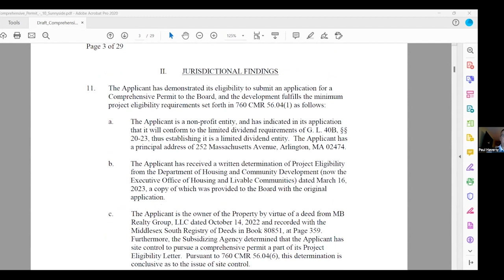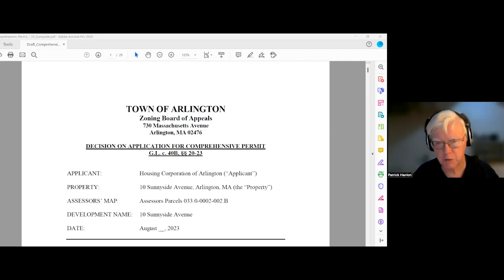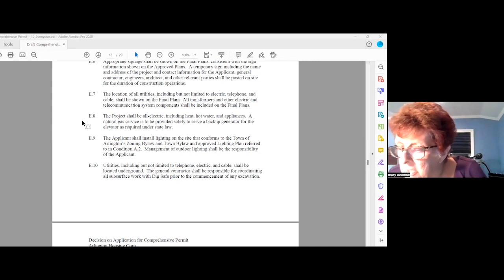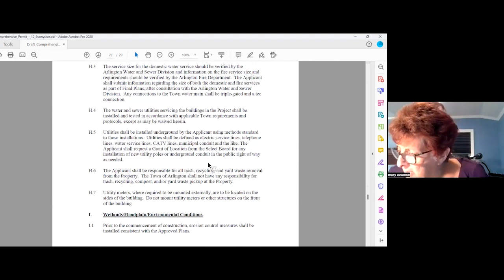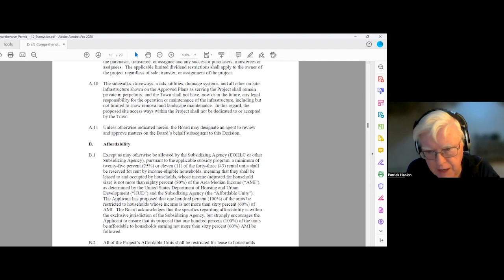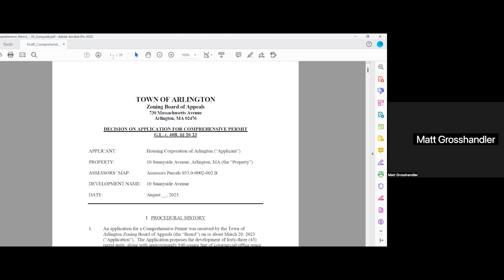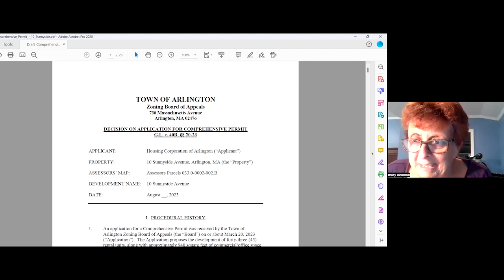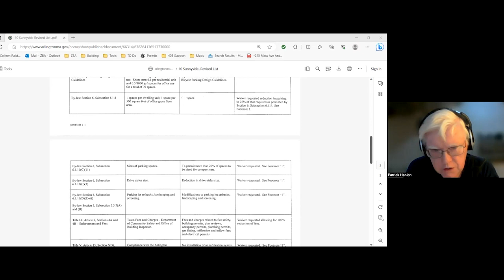Zoning Board of Appeals Meeting - August 15, 2023